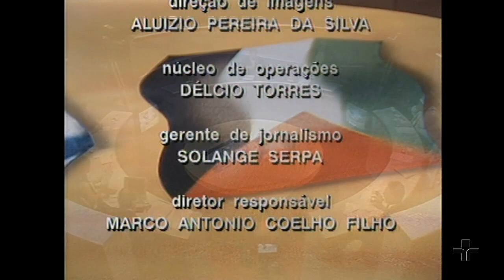Roda Viva | Oriente Médio | 2002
O Roda Viva Especial, de 2002, debateu o papel dos Estados Unidos na crise do Oriente Médio, o fracasso de acordos feitos entre Israel e Palestina e a importância do reconhecimento de um Estado palestino.

Participaram da bancada de entrevistadores William Waack, ex-correspondente estrangeiro e repórter da TV Globo; Luiz Weis, articulista do jornal O Estado de S. Paulo; o sociólogo Emir Sader, que é professor da Universidade do Estado do Rio de Janeiro e da Universidade de São Paulo; o historiador Jaime Pinsky, professor titular da Universidade Estadual de Campinas e articulista do jornal Correio Brasiliense; o jornalista Roberto Godoy, especialista em questões militares no Jornal O Estado de S. Paulo; e o ex-ministro da Fazenda, Luís Carlos Bresser Pereira, da Fundação Getúlio Vargas e também professor de ciência política da Universidade de São Paulo.

O programa não contém edição e foi ao ar em 2002.